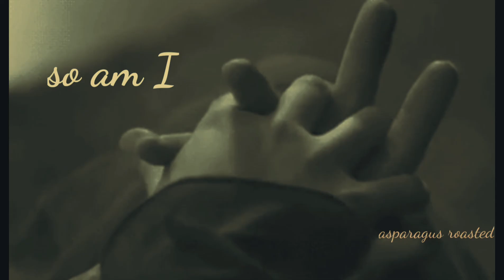BTS Hyung line "MY OH MY" FMV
My mumma didn't trust him... 😶
He's only here for one thing but. 🥵
But So Am I 🖤
This video is edit by me ❣
Camilla Cabello - MY OH MY